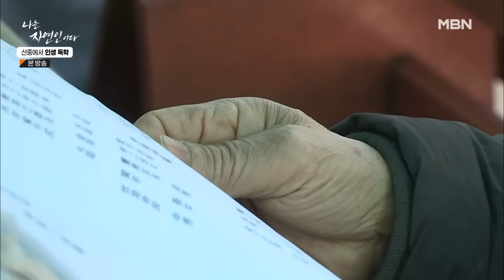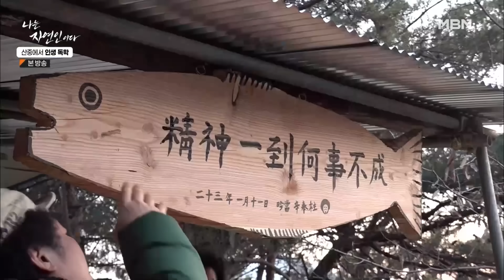[자연인] 539-3 조금은 어설픈 썰매와 뜨끈한 어묵탕! 자연인과 겨울나기